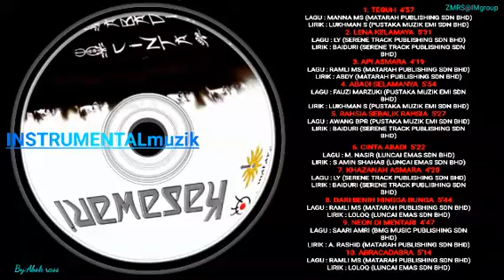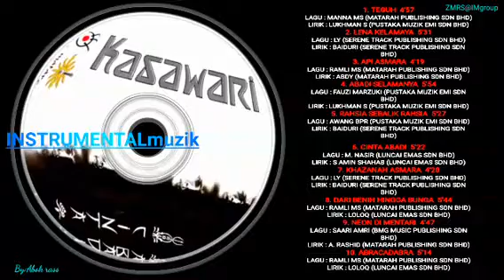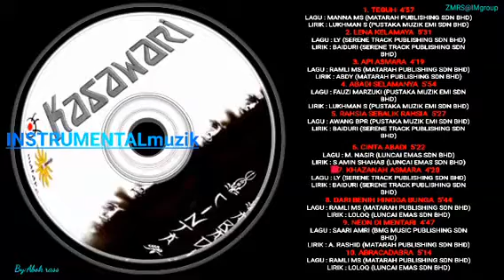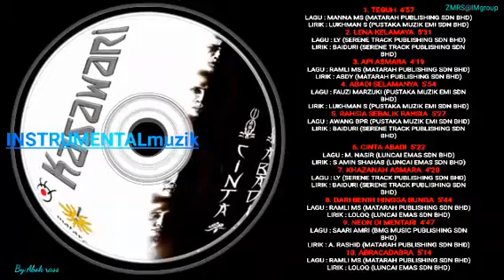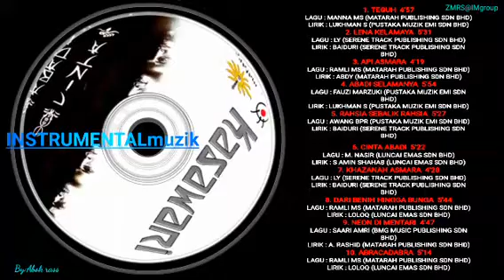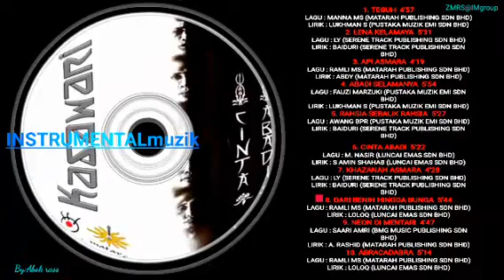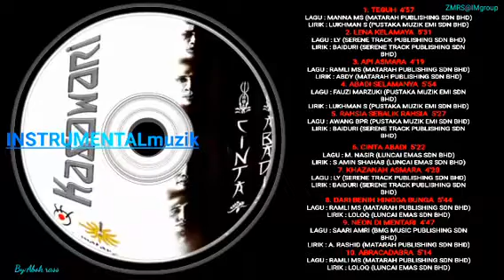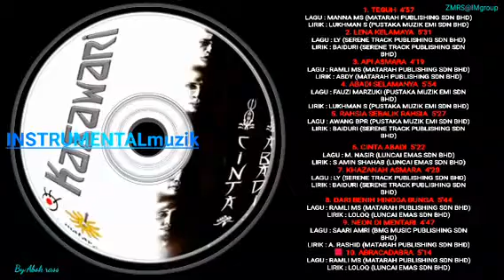Fill album KASAWARI(zmrs)